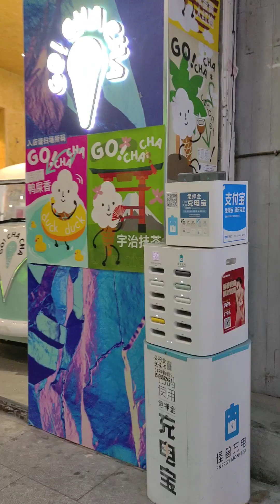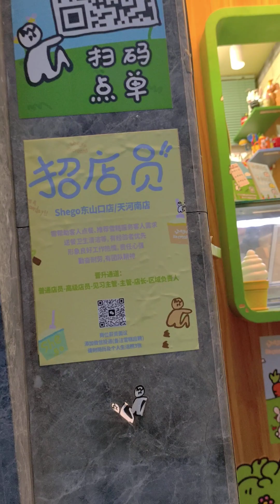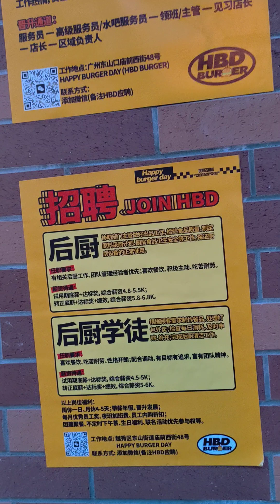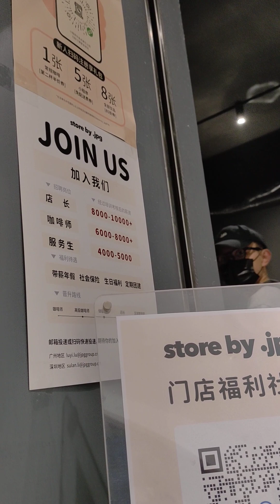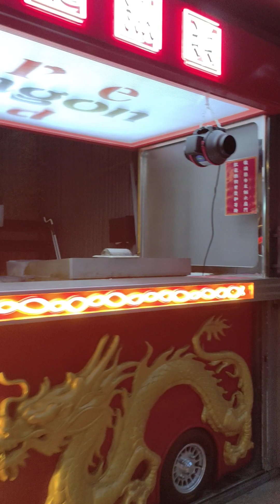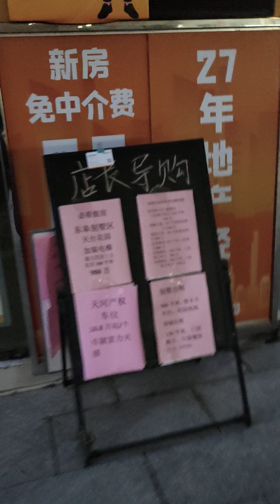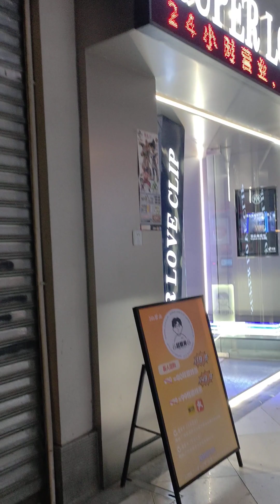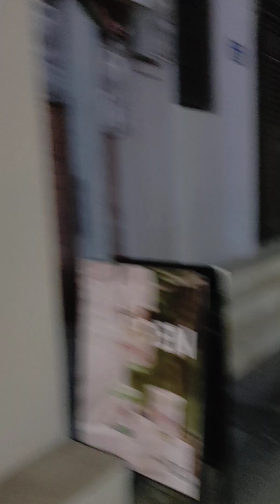2023年3月25日